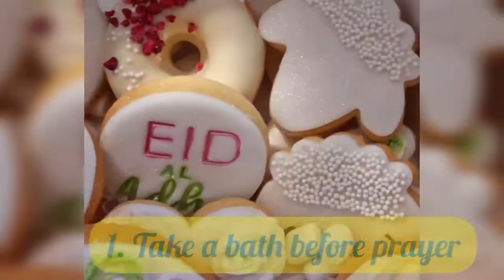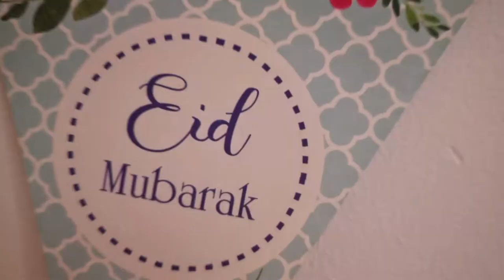Eid ul Adha 1442 (2021) | EID IN THE PARK by Eman Channel | Ilford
***My Eid vlog***

This year I attended EID IN THE PARK organised by Eman Channel in Valentines Park - Ilford. There was Eid prayer and a Funfair with lots of rides, stalls, food and parking on site. It was a very hot day so unfortunately I could not stay for the full day, but this is a glimpse of my eid day.

Sunnah's of Eid
1. Take a bath before prayer (Malik)
2. Eat odd numbers of dates before leaving home (Bukhari)
3. Dress your best (Ibn Khuzaymah)
4. Say Takbeer while going to prayer (Al Zuhri)
5. Congratulate one another (Ibn Hajar)
6. Return home by a different path (Bukhari)
7. Make a Sacrifice/Qurbani (Bukhari)
Nasheed From ↓
Artists:  أحمد المقيط & محمد المقيط
(Ahmed al Muqit & Muhammad al Muqit)